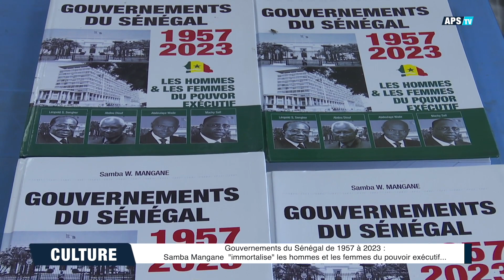Gouvernements du Sénégal de 1957 à 2023 : Samba Mangane "immortalise" les hommes et les femmes...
Publication du livre "Gouvernements du Sénégal de 1957 à 2023 : les hommes et les femmes du pouvoir exécutif” de Samba Mangane.L'ouvrage  retrace le parcours de 441 membres du pouvoir exécutif dont 81 femmes qui ont marqué l’évolution politique de notre pays (Présidents, Président du Conseil, Premiers ministres, ministres). Samba Mangane est un ancien journaliste au desk sports à la Rts , actuellement, il est détaché au ministère affaires étrangères en service au consulat du Sénégal à Lyon.